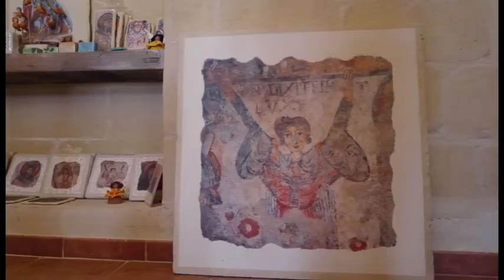Little Bro Productions: Mimi and Giuseppe Wedding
Matera, Italy